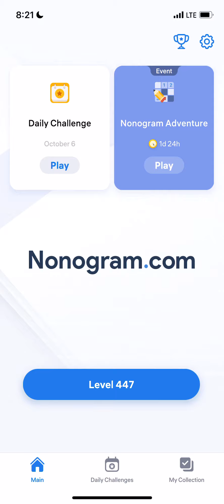Nonogram.com - Number Puzzle LEVEL 447